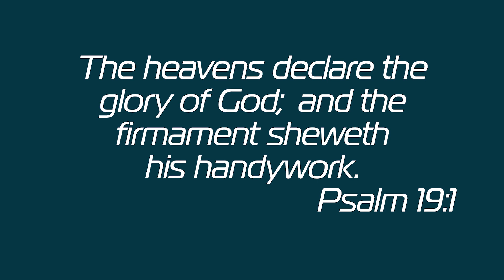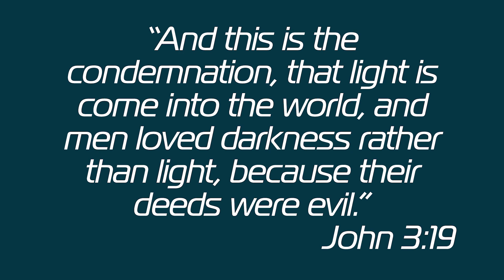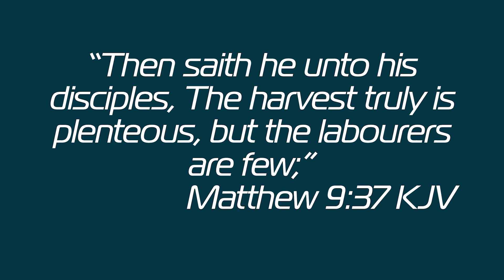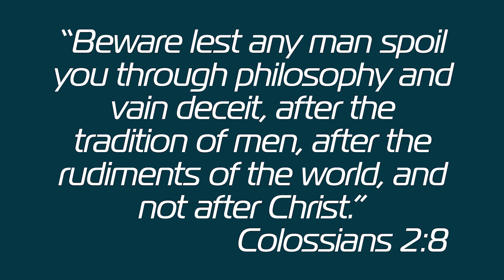Are you smarter than a… Rocket Scientist? | Eric Hovind & Rob Webb | Creation Today Show #301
“Only the Biblical Worldview makes sense of science.” Don’t believe me? Then you are going to have to argue with my friend Rob Webb… He’s a Rocket Scientist!

Join Eric Hovind and Rocket Scientist, Rob Webb, LIVE on Wednesday, January 11th at 12 Noon CT as they defend their bold claim that leaves secular scientists without excuse for denying God! As it turns out, “If you don’t start with God, you don’t have a foundation for science!”

WANT MORE
Get access to the complete conversation! Become a Creation Today Partner at CreationToday.org to engage with the experts and ask questions LIVE.